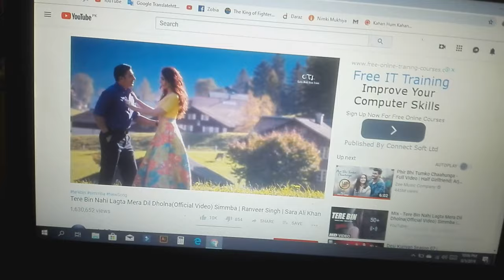New Born Baby Hospital Vlog || KarAchi Hospital Video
videp pasand aye to like zaroor karna thanks to all